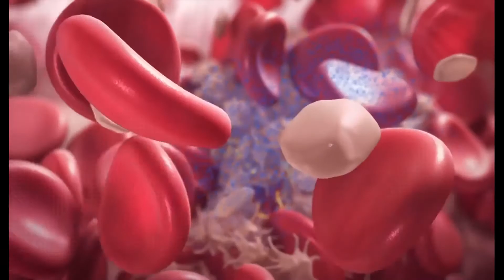What is central nervous system Vasculitis?